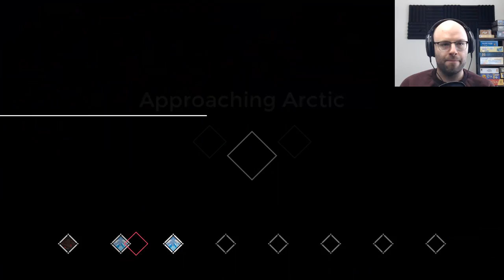A Turn For The Better! (One Step From Eden: Episode 37)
I would be remiss if I didn't play some One Step From Eden -- one of my favorite games of 2020 so far -- now that it's finally out. Join me on the journey to uncouple my neurons and reach true eSports levels.

About this game:

One Step from Eden combines strategic deck-building and real-time action with rogue-like elements, giving you the chance to carve a path of mercy or destruction. Fight alone or with a friend in co-op as you cast powerful spells on the fly, battle evolving enemies, and collect game-changing artifacts. Can you make it to Eden or will your destruction be imminent?